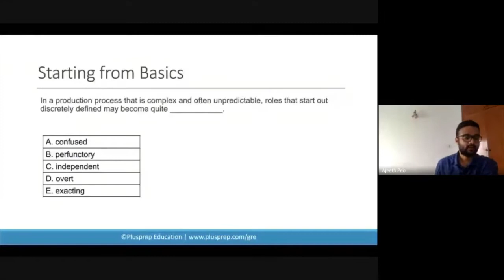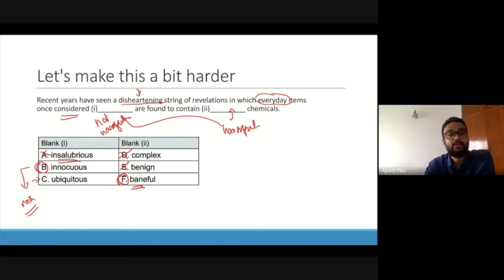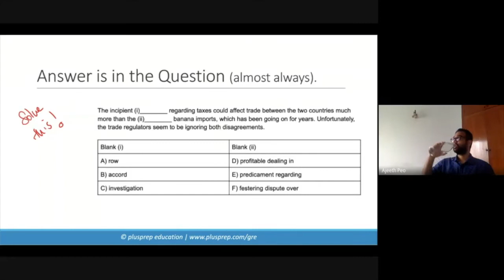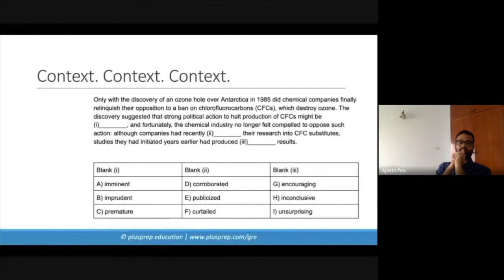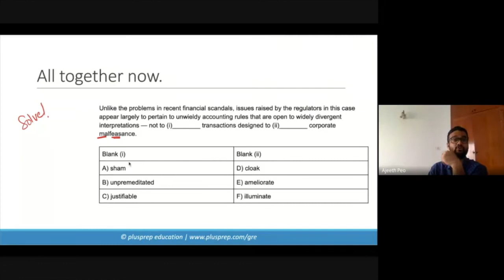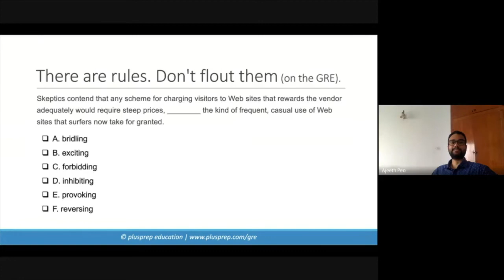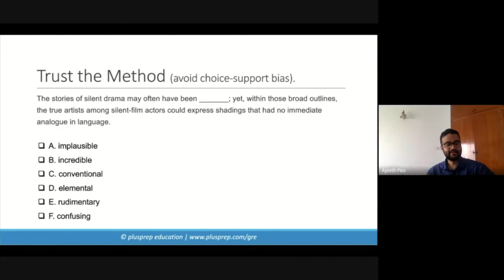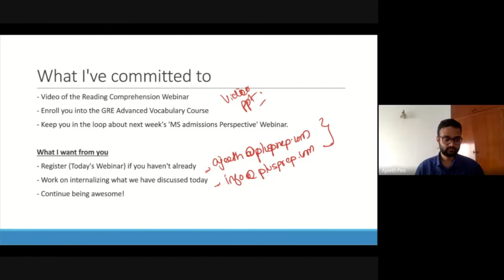Plusprep Advanced Webinar on GRE Text Completion and Sentence Equivalence Questions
What is covered in the webinar:

- Method to follow to improve accuracy and weed out silly mistakes.
- How to make critical decisions and select correct answers even when you don't know all the words in the options.
- Analysis of high difficulty questions and how to effectively solve them under time pressure.
- 90th percentile questions from official sources and strategic ways to solve them.
- Q and A; quick discussion on vocabulary building.